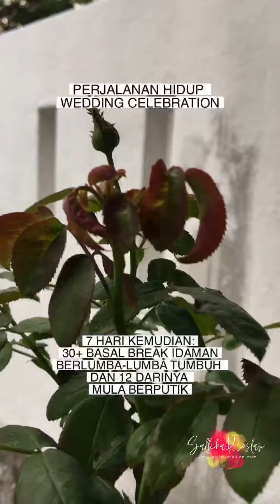Kisah Hidup Wedding Celebration Rise Di Tanah Rendah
Ezi Grow dan Rose Mawar ID
Ezigrow